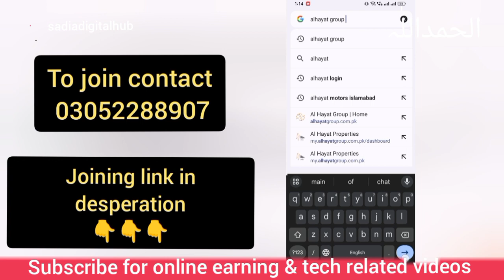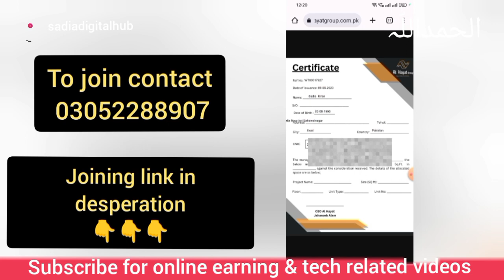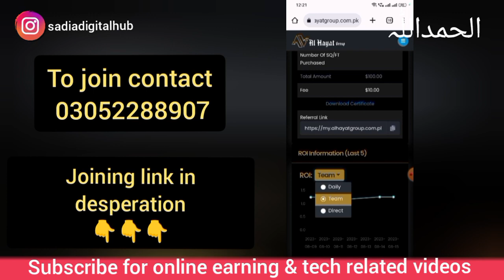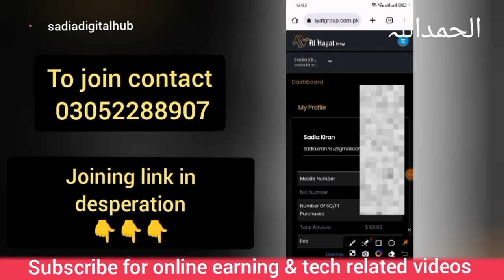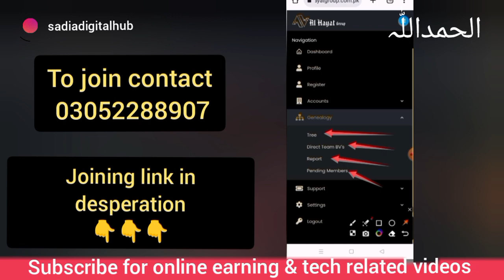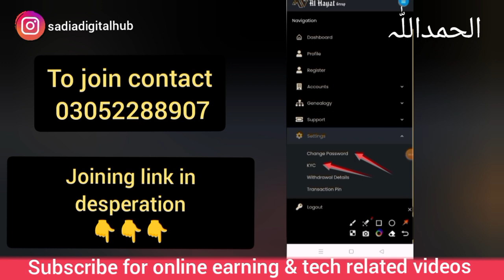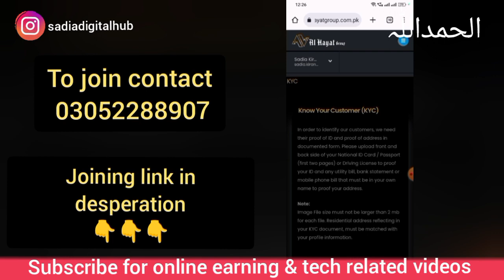al Hayat account introduction | al Hayat group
Sadia Kiran
Social media marketer & member of alhayat group of companies

Join my WhatsApp group for alhayat & other online earning related information